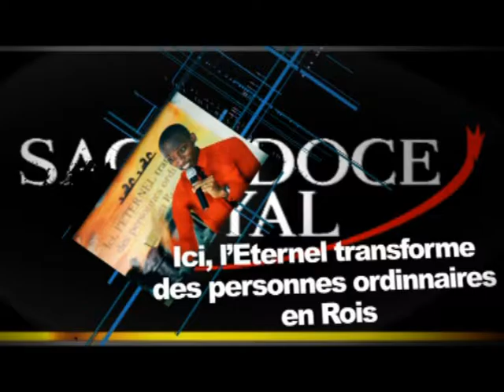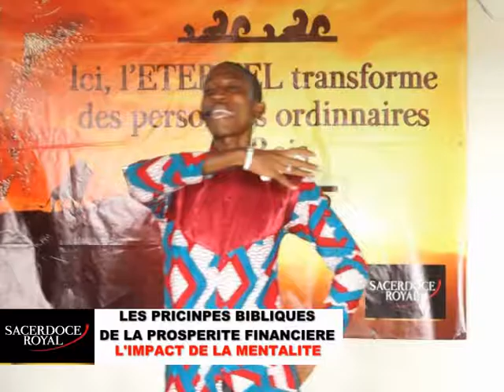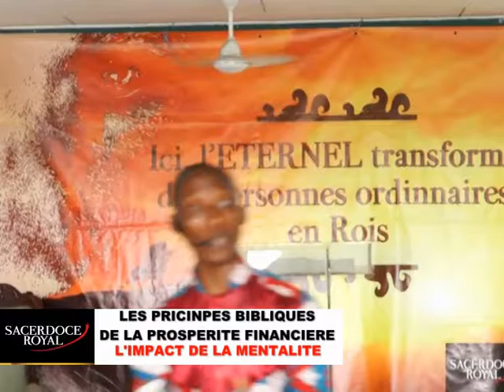L'IMPACT DE LA MENTALITE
La mentalité est très importante dans la vie d'une personne. C'est le moule de sa destinée. Ceux qui réussissent ont une façon de reflechir et de penser qui détermine leurs résultats. Cet enseignement vous montrera la puissance de la mentalité et comment acquérir la mentalité des vainqueurs